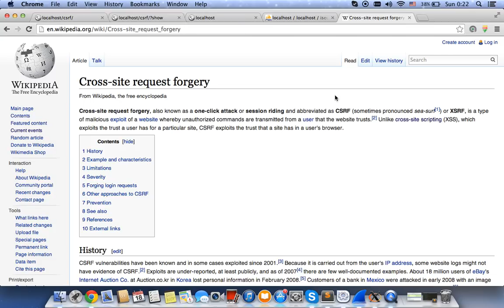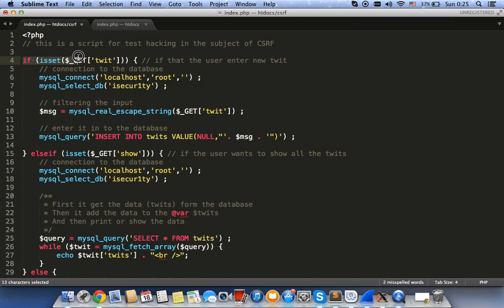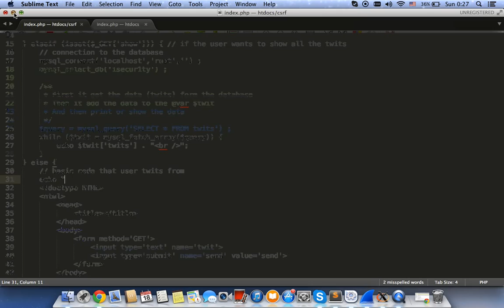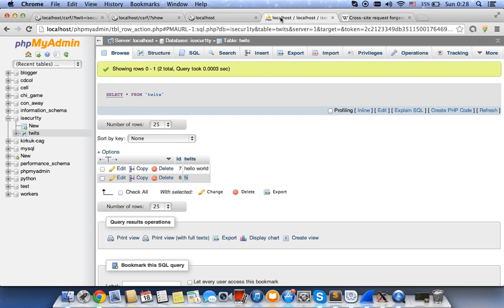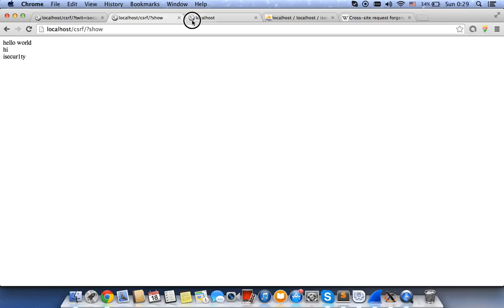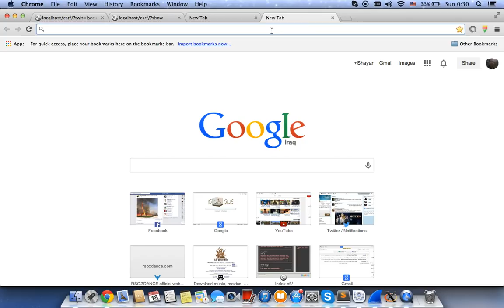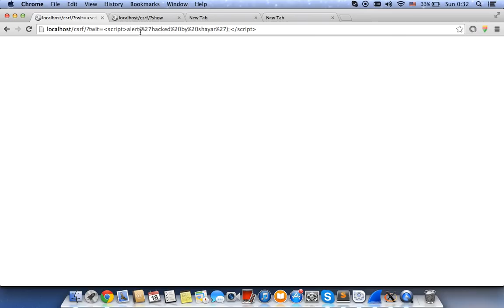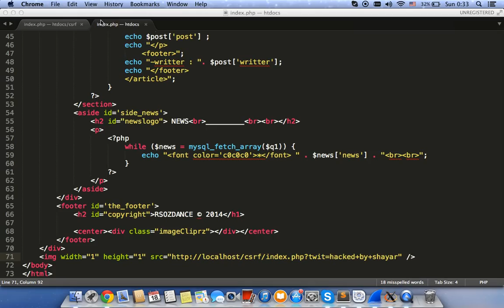ثغرة csrf او cross site request forgery # بالتفاصيل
الفديو تجربي :)

اسف اعرف اني اخطاء كثيرا في لفظ احيانا لكن بسبب اني كردي و اني لا اتكلم العربية كثيرا قد يكون لفظي مظحكا او خطا بعض المرات و بسبب حماسي و حبي للتعليم و سرعة في تكلم قد الفظ الكلمات بشكل خطآ مثل csrv اتمنى ان تفهموا موقفي :) ، تحياتي لكم